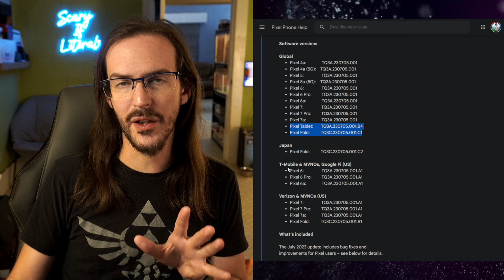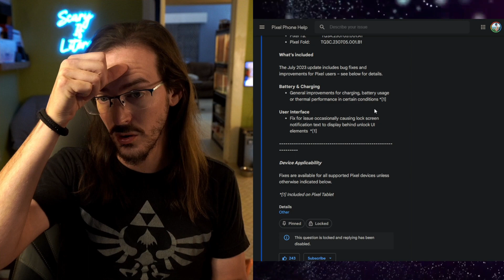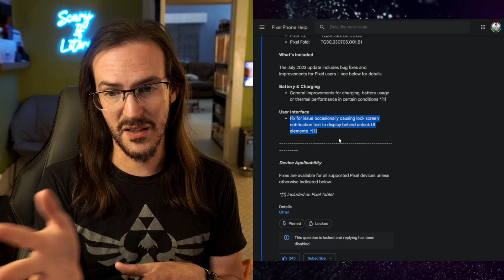Pixel July update is LIVE with bugfixes and security updates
🦊Save BIG on your cell bill with my partner Mint Mobile